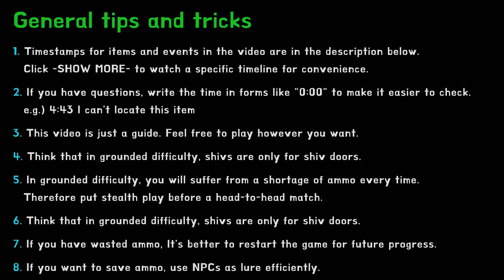[Eclipia] The Last of Us Grounded 100% Walkthrough | C7-2. Tommy's Dam Part 2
4:12／Materials : Canned food

4:36／Materials : Arrow x 1

7:17／Materials : Supplements x 10

7:25／Firefly Pendants : (19/30) Brent Pino

7:35／Materials : Rag 1/2

8:06／Materials : Binding 1/4, Blade 1/4

8:17／Materials : Alcohol 1/4

8:26／Comics : (7/14) Zero Point